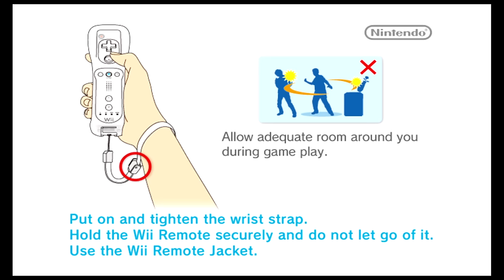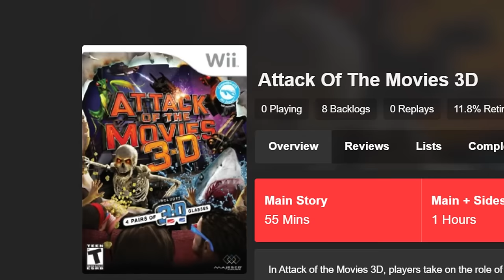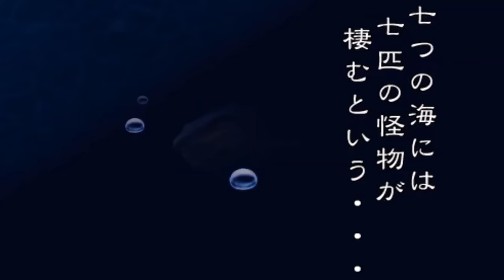The Genuinely Terrible Rail Shooter Everyone Forgot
The Complete Review of Attack of the Movies 3-D

This is a complete review / retrospective of Attack of the Movies 3D, a home console rail shooter by Panic Button.

Chapters:
00:00 Intro
01:54 Framing
03:10 Insect Invasion
08:59 Gameplay and Controls
10:42 Cosmic Combat
14:28 Weapons and Powerups
16:42 Into the Emperor's Tomb
20:46 Robot Rebellion
23:19 Deep Sea Danger
25:20 Graveyard Gunfight
28:36 Difficulty, Graphics, 3D, and Music
30:48 Conclusion
31:47 Credits

I would really appreciate any and all feedback!